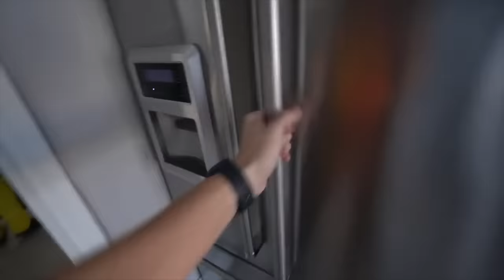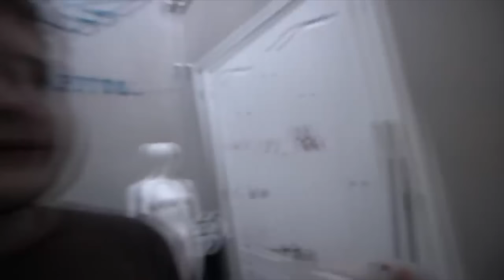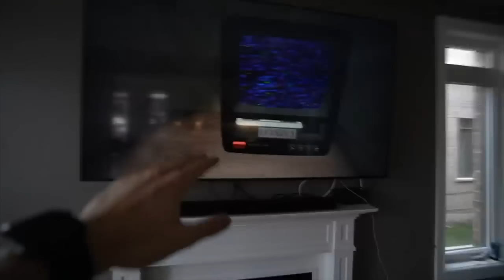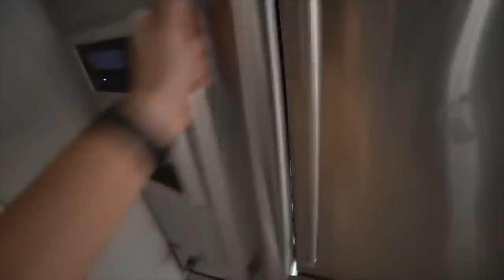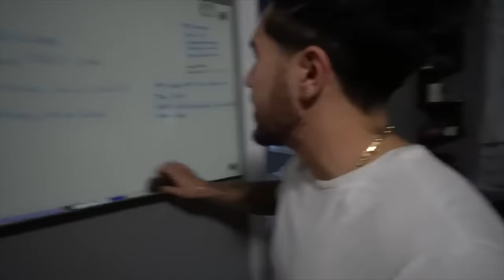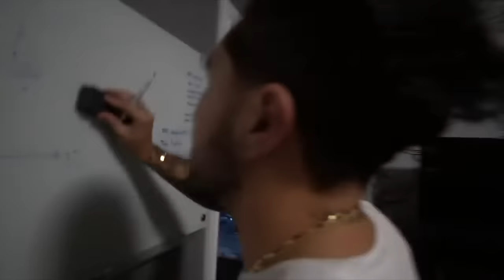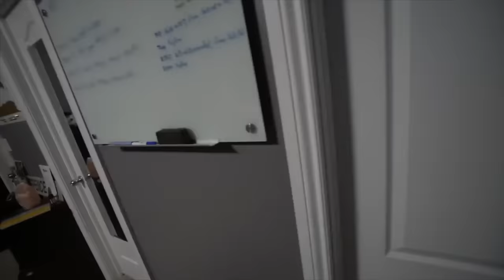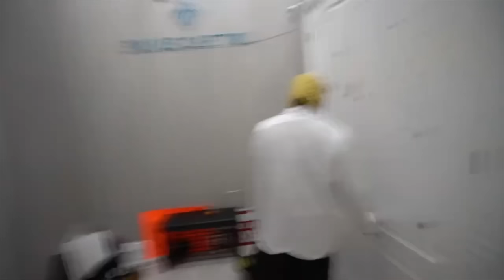IF YOU EVER SEE GRINCH AND HIS CHRISTMAS ARMY YOU HAVE BEEN NAUGHTY THIS YEAR!! (SCARIEST MOMENTS)